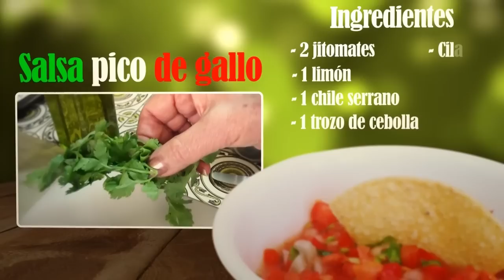Salsa pico de gallo - Cocina Vegan Fácil (Reeditado)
VIDEO REEDITADO

Hoy te mostramos como elaborar esta clásica, útil y versátil salsa mexicana. Puedes agregar a tus molletes, tacos, sopes, etc.

Salsa pico de gallo
Ingredientes:

- 2 jitomates
- 1 limón
- 1 chile serrano
- 1 trozo de cebolla
- Cilantro
- Sal

Recetas recomendadas